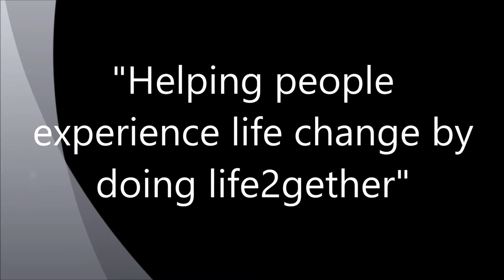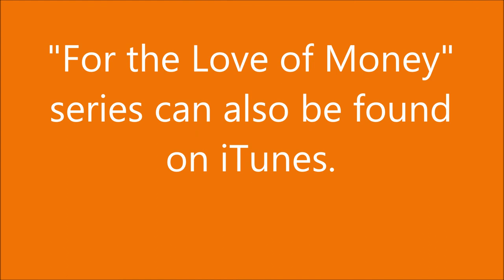life2gether.org - For the Love of Money - Part 1/ Introduction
Peeling off the layers of religion and revealing God's truth and love through relationships...experiencing life change by doing life 2gether.